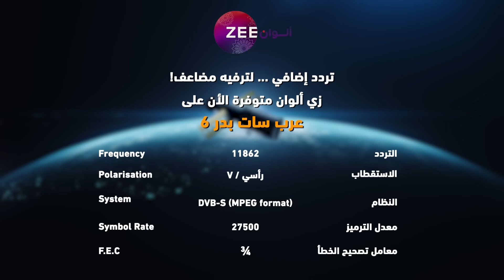مسلسل أنت محبوبي - حلقة 114 - أقوى مشهد 1